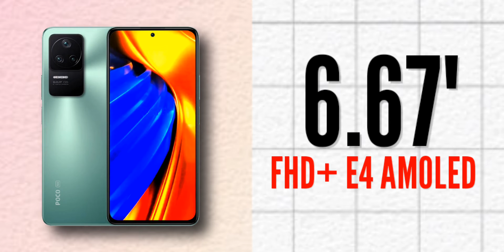Poco F4 5G - Official First Look & Hands-on Imase⚡Poco F4 5G Launch Date In India - Specs & Price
About Video:-
So Finally Dosto, Poco Is Month Apna New Smartphone Poco F4 5G Ko India Me Launch Karen Wala Hai. IS Video Me Hum Poco F4 5G display, Poco F4 5G Processor, Poco F4 5G Camera, Poco F4 5G Battery, Poco F4 5G Design, Poco F4 5G Launch Date In India, Poco F4 5G Price In India, Poco F4 5G Charging, Poco F4 5G First Look, Poco F4 5G Leak's, Ke Bare Me Baat Karenge. Dosto Is Video Me Mai Aapko Poco F4 5G Se Releted Sari Jaankari Dene Wala Hoon. To Video Ko Last Tak Continue Kijiyega

GPrice

About Channel:-